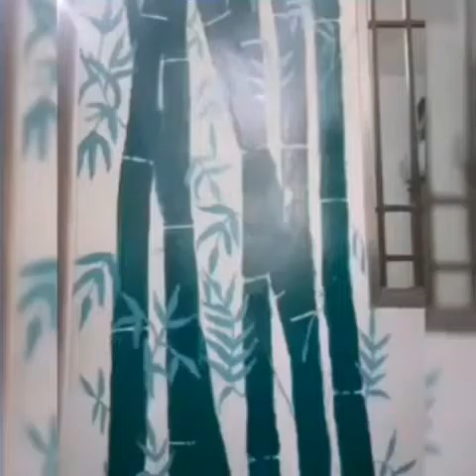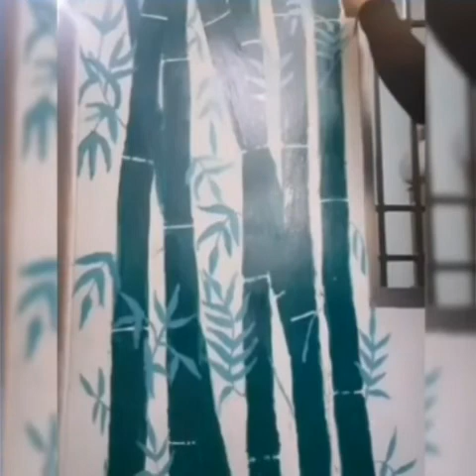drawing a bamboo tree| how to drawing a bamboo tree on wall| wall painting